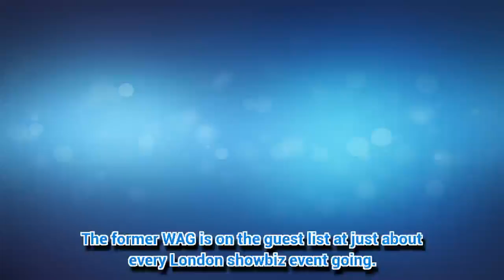Beauty and the Breast: Lizzie Cundy spills from ill-fitting Belle-inspired gown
LIZZIE Cundy is a red carpet regular.